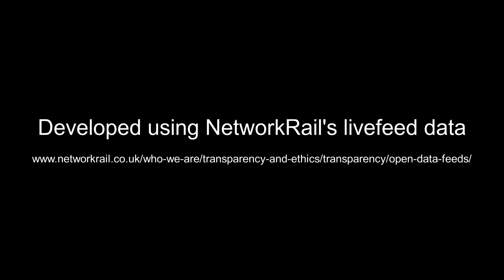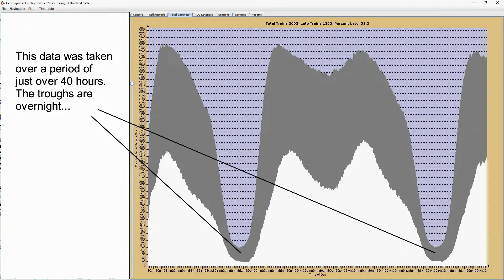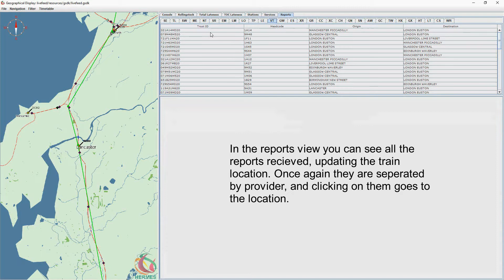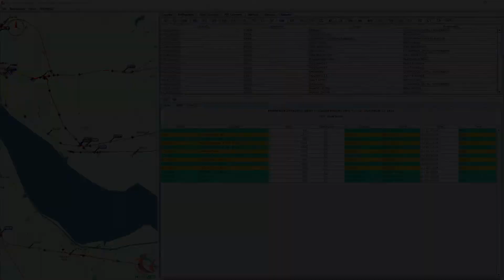The Livefeed project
This shows our new Livefeed project. This shows information about every single train in the UK.